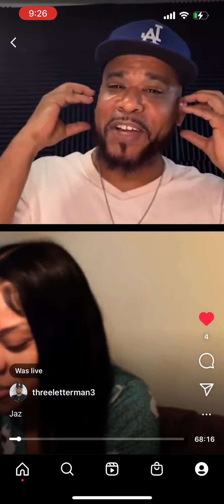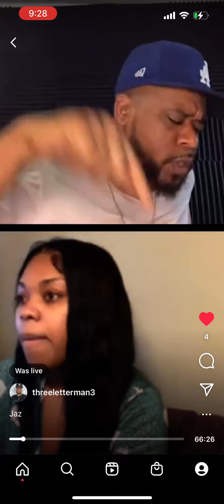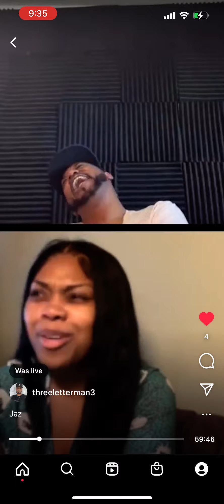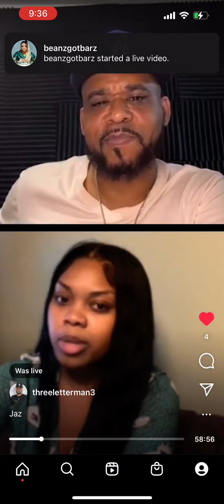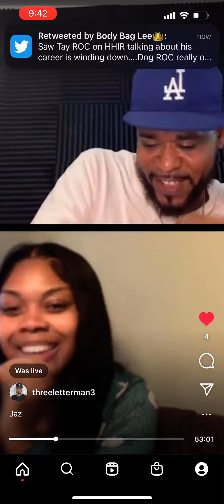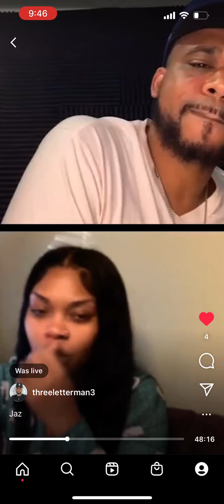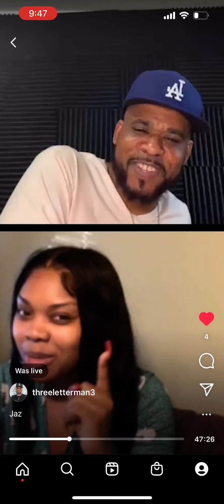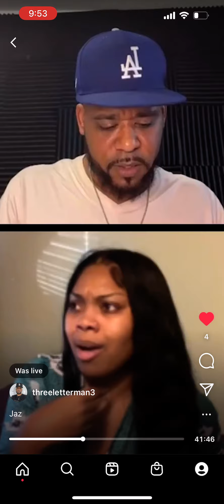Jaz The Rapper Recaps Battle Vs Geechi Gotti Pt 1